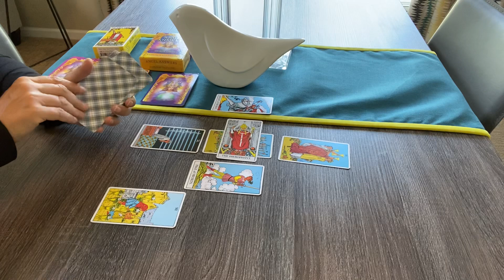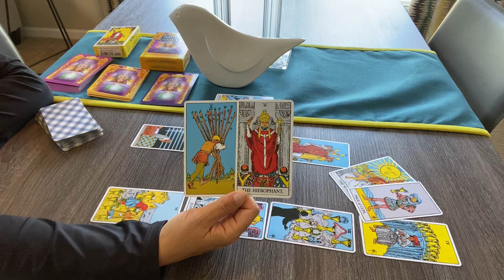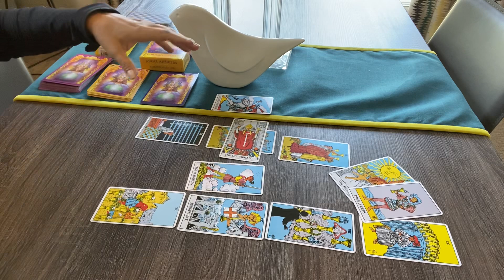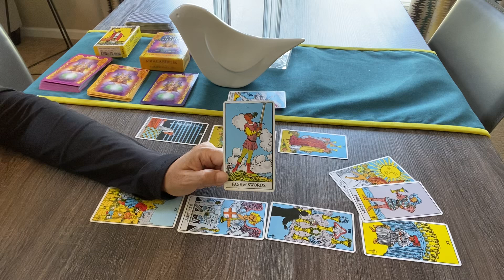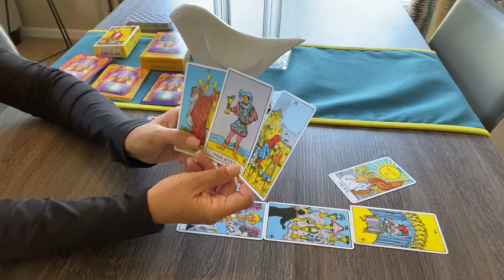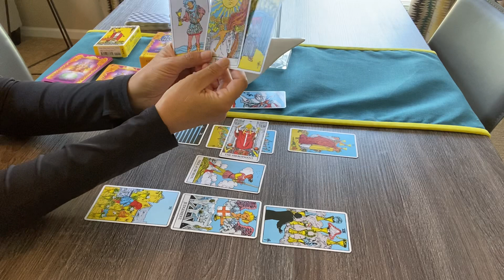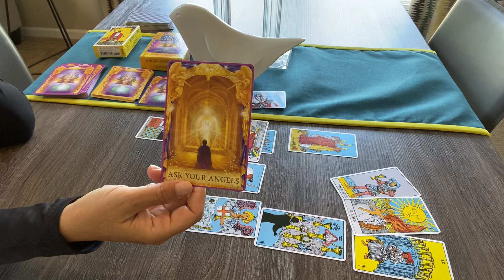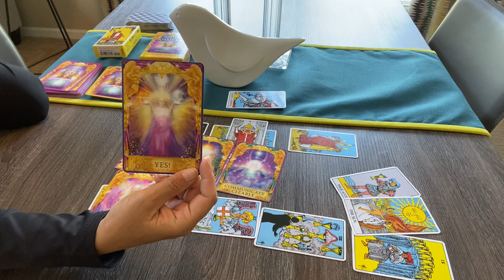SAGITTARIUS August 2020 Tarot Check--The past is a catalyst to a prolific new cycle❤️💰🌎